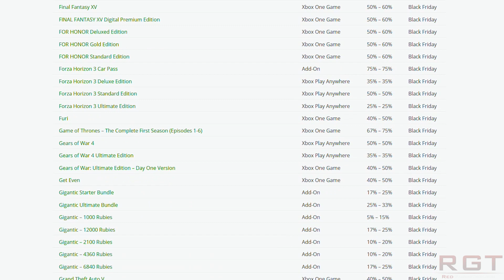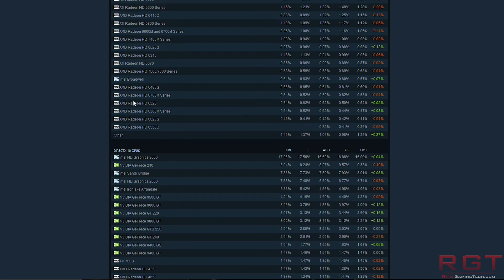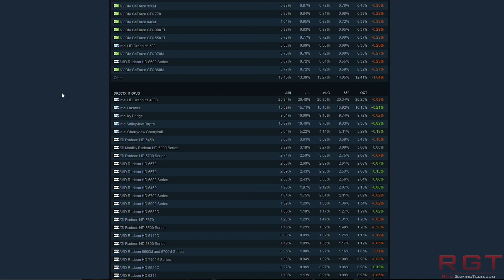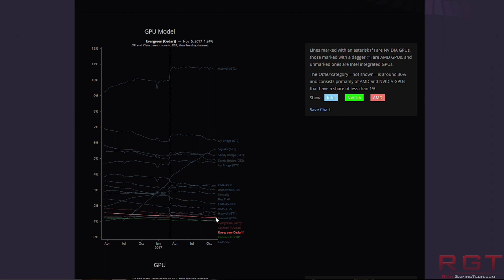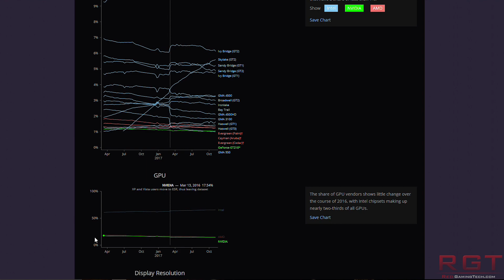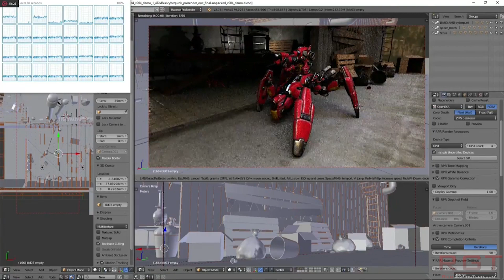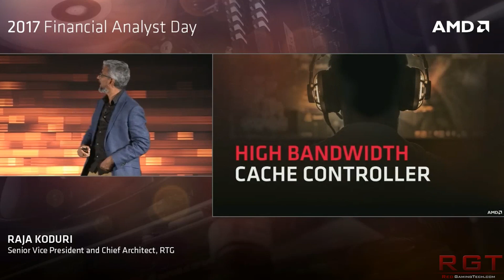Firefox Hardware Survey Puts AMD Ahead of Nvidia | Wolfenstein Dev on Xbox One X Performance & More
The Firefox hardware survey has a surprising result, with AMD pulling ahead of usual leader Nvidia in PC hardware. The devs of Wolfenstein 2 talk on the Xbox One X's performance, and finally Paul talks on the custom Vega graphics cards from AIBs.